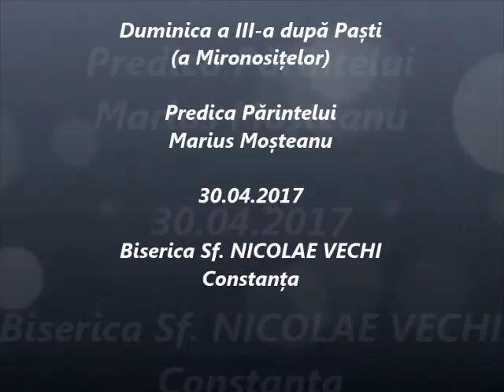Duminica a III-a după Paști (a Mironosițelor) - Predica Părintelui Marius Moşteanu - 30.04.2017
Duminica a III-a după Paști (a Mironosițelor) - Predica Părintelui Marius Moşteanu de la Biserica Sf. Nicolae Vechi din Constanţa - 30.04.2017